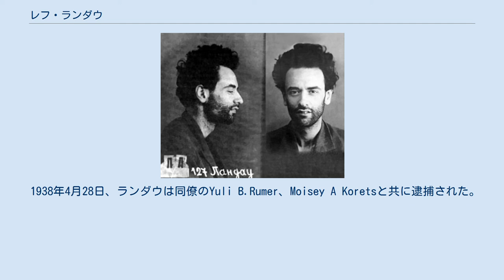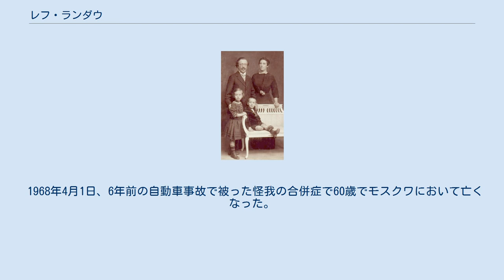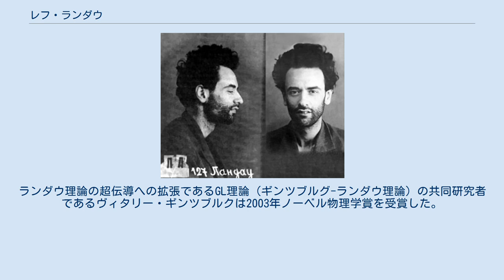レフ・ランダウ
レフ・ダヴィドヴィッチ・ランダウ（ロシア語: Ле́в Дави́дович Ланда́у、Lev Davidovich Landau、リェーフ・ダヴィーダヴィチ・ランダーウ、1908年1月22日 - 1968年4月1日）は、ロシアの理論物理学者。
 絶対零度近くでのヘリウムの理論的研究によってノーベル物理学賞を授与された。
エフゲニー・リフシッツとの共著である『理論物理学教程』は、多くの言語に訳され、世界的にも標準的な教科書とされている。
 ランダウ一家（1910年） ランダウは1908年1月22日に、当時はロシア帝国の一部だったアゼルバイジャンのバクーにてユダヤ人の家庭の第2子として誕生した。
父ダビッド・ルボヴィッチ・ランダウは裕福な石油技術者だった。
母リュボフは貧しいユダヤ人家庭の出身で、科学や教育に関し非凡な能力を発揮した。
薬理学に関する論文や教科書を執筆し、ユダヤ人学校で子供の教育に携わるなど、教育熱心な女性だった。
ランダウの人格形成や科学的才能の開花については、母リュボフの影響が大きかったとされる。
子供の頃は数学の神童と呼ばれ、12歳で微分法、13歳で積分法を理解した。
 1920年に13歳でギムナジウムを卒業した。
両親は大学に入学するには早すぎると考え、1年間バクー経済技術学校に通った。
1922年に14歳でバクー国立大学に入学し、物理数学科と化学科を同時に受講した。
その後、彼は化学の勉強を止めたが、生涯を通してこの分野にも興味を持ち続けた。
 1924年16歳でレニングラード国立大学に移り、1927年に19歳で卒業して学位を取得した。
同大学は当時のソ連における物理学研究の中心地であった。
同年、エネルギー密度行列の概念をフォン･ノイマンと並行する形で独自に発見した。
大学卒業後はレニングラード物理工学研究所に在籍して磁場中の電子の運動、量子電気力学の研究を行い、1934年に博士号を取得した。
1929年から1931年にかけて、ロックフェラー財団の奨学金を得て国外留学に旅立った。
その時までに彼はドイツ語とフランス語に堪能で、英語でもコミュニケーションすることができた。
後に英語を上達させ、デンマーク語も学んだ。
 ゲッティンゲンとライプツィヒに短期滞在した後、1930年4月8日から5月3日までコペンハーゲンにあるニールス・ボーアの理論物理研究所に滞在した。
それ以来、ランダウは自身をボーアの弟子とみなし、彼の物理学への取り組みはボーアの影響を大きく受けた。
コペンハーゲンでの滞在後、1930年中頃にはケンブリッジでポール・ディラックと共同研究した。
イギリス滞在中、当時ケンブリッジ大学キャベンディッシュ研究所にいたピョートル・カピッツァに出会った。
カピッツァとの磁場中の自由電子に関する議論をもとに、ランダウ反磁性に関する理論を纏め上げた。
コペンハーゲンに1930年9月から11月まで滞在した後、1930年12月から1931年1月までチューリッヒでヴォルフガング・パウリと研究した。
チューリッヒからコペンハーゲンに三度戻り、1931年2月25日から3月19日まで滞在してレニングラードに戻った。
 1932年から1937年にかけてハリコフのハリコフ物理工学研究所の理論物理部長を務め、ハリコフ大学とハリコフ工科大学で講義した。
ハリコフでは、彼の友人であり元学生だったエフゲニー・リフシッツとともに、理論物理学教程叢書の執筆を始めた。
大粛清の間、ランダウはハリコフでUPTI事件の関係で取調べを受けたが、モスクワで新しい役職に就くためにハリコフから脱出した。
 ランダウは、門下を志望する学生に課される理論ミニマムと呼ばれる包括的な試験を開発した。
試験は理論物理学の分野全般に渡り、1934年から1961年の間に43人しか合格せず、合格者はいずれも後に注目に値する理論物理学者になった。
 1932年、ランダウはチャンドラセカール限界の計算を行ったが、白色矮星には適用しなかった。
 獄中での写真 1937年、モスクワの科学アカデミー物理問題研究所の理論物理部長に就任した。
 1938年4月28日、ランダウは同僚のYuli B.Rumer、Moisey A Koretsと共に逮捕された。
罪状はスターリニズムとナチ...